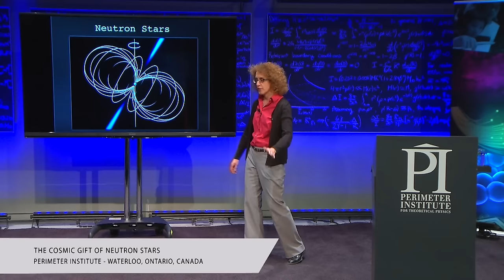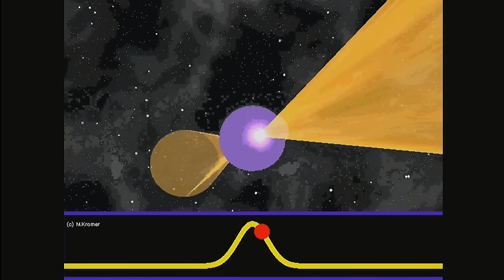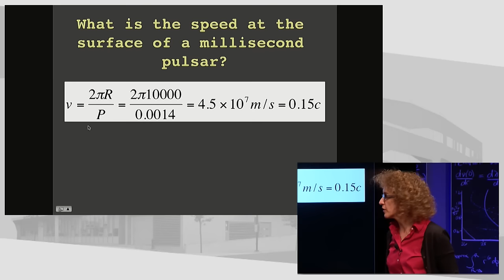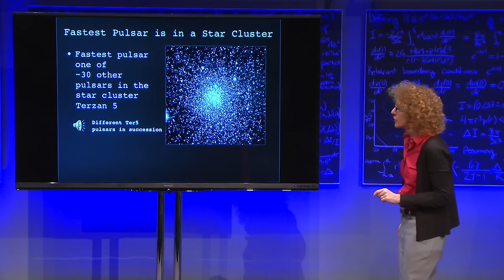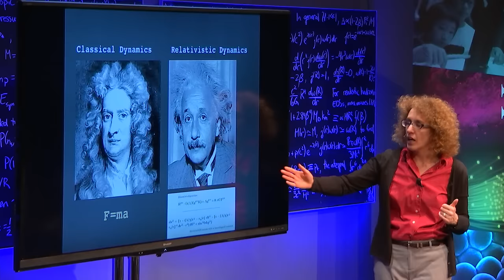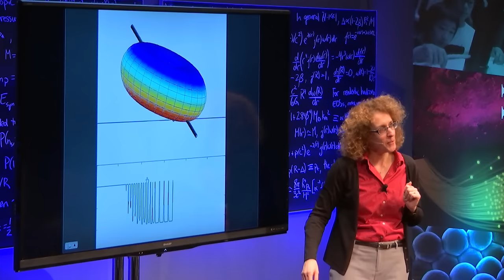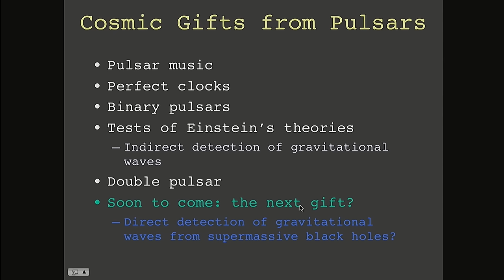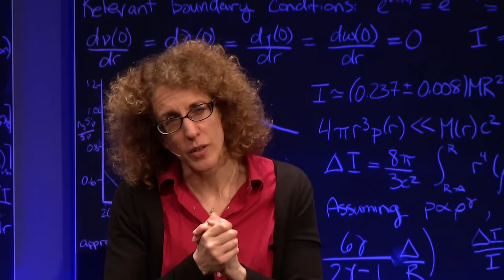Victoria Kaspi Public Lecture: The Cosmic Gift of Neutron Stars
In her Feb. 3 talk, Dr. Victoria Kaspi of McGill University, explored neutron stars -- mysterious celestial objects can shed light on some of the most vexing questions in the universe.